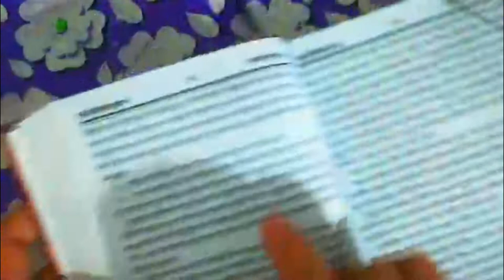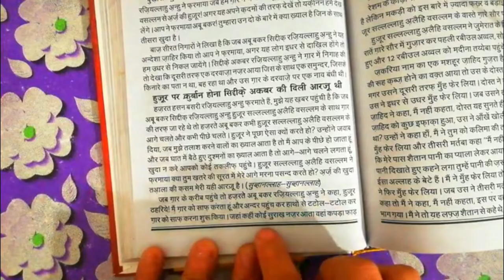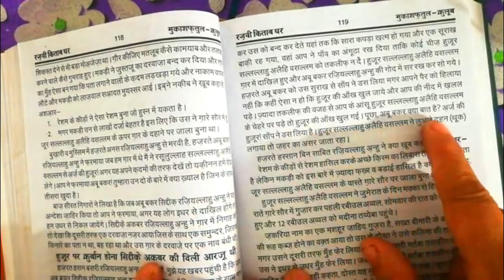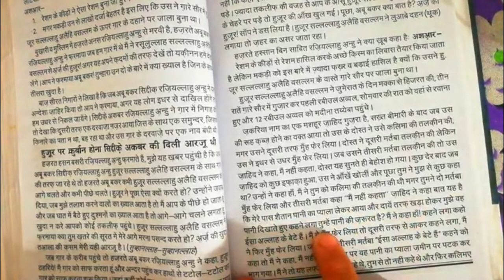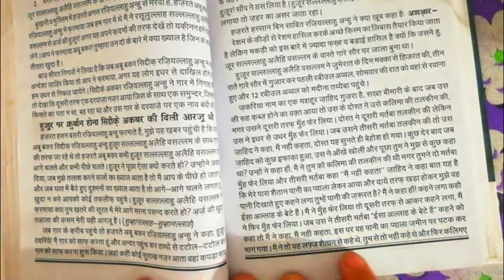huzur pak(s.a.w) per qurban hona siiddiqe aqbar ki dili chahat thi || mukashfatul qulub